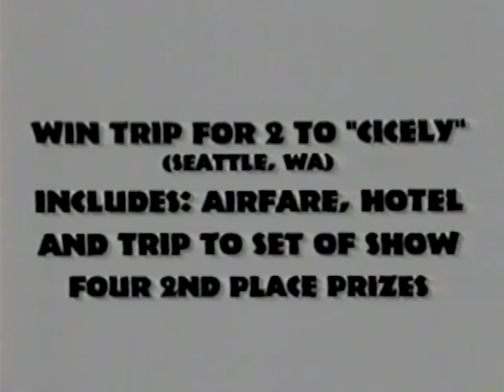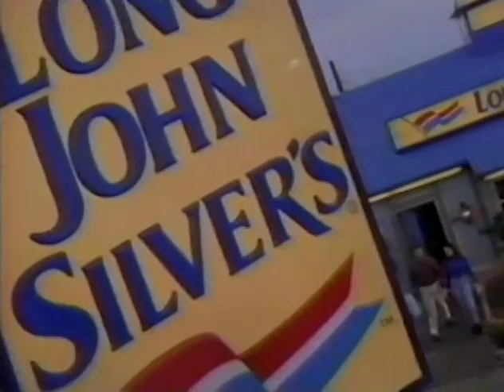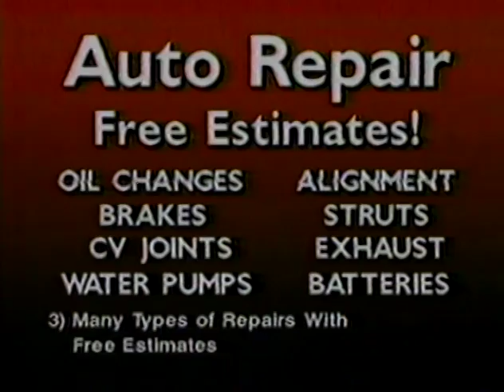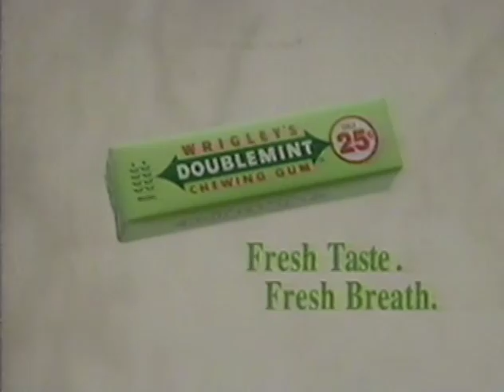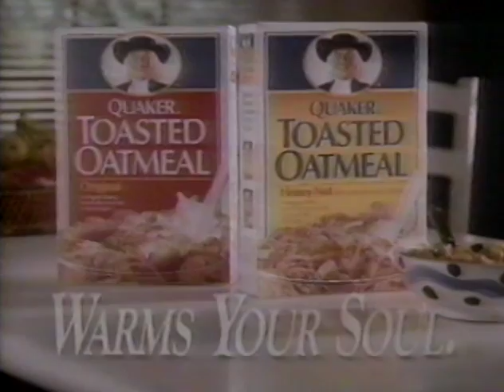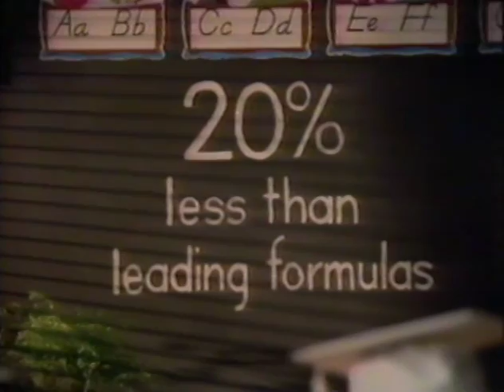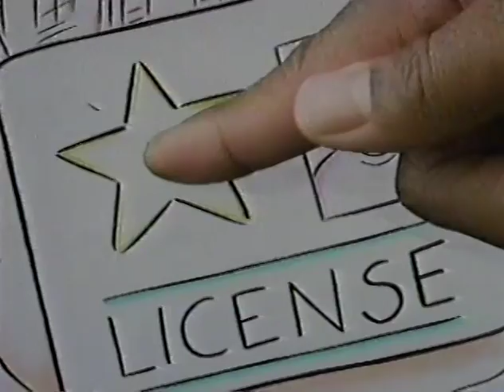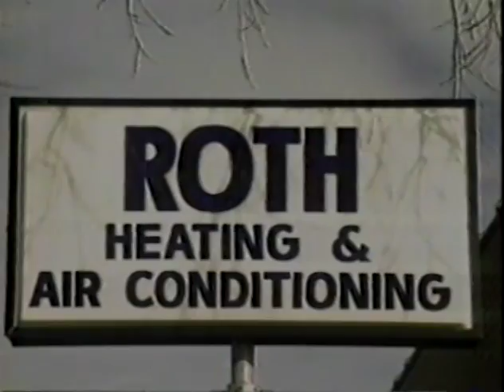September 1994 KSAS (Wichita) Commercial Breaks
Record date: September 26 & 27, 1994

00:00 - AT&T
00:30 - Hyundai
01:00 - Suave
01:30 - JCPenney
02:00 - LensCrafters
02:16 - Easy Spirit
02:30 - Dave Allen Motors
03:01 - Apollo Hair Systems
03:31 - Fox 24 "Caravan to Cicely" contest promo
04:02 - Kraft salad dressing
04:32 - Long John Silver's
05:02 - Charter Wichita Hospital
05:33 - Mr Tire
06:04 - Tiny Tykes Furniture
06:34 - Factory Direct Kitchens
07:04 - KSAS legal ID (aural)
07:10 - Wrigley Doublemint
07:41 - New York Life
08:11 - Quaker Toasted Oatmeal cereal
08:41 - Dodge Neon
08:56 - Dodge Caravan
09:12 - Nabisco Frosted Wheat Bites
09:42 - Allstate
10:12 - Nissan Altima
10:43 - Ritz Bits Sandwiches
10:58 - Carnation Follow-Up Formula
11:13 - Team Vision Network
11:28 - Mark's Transmissions
11:43 - Alpha One Drop Zone
12:13 - Grandy's
12:45 - Country Nook Crafter's Mall
13:14 - Fox 24 "Caravan to Cicely" contest promo
13:39 - KSAS "Beverly Hills 90210" legal ID (aural, but audio drops)
13:45 - Sears
14:44 - Nissan Altima
15:15 - Ritz Bits Sandwiches
15:45 - Kutter's Furniture
16:15 - Charter Wichita Hospital
16:45 - USSB (One half of the RCA DSS minidish satellite system; the other half was DirecTV, which would buy USSB and merge its programming into one service in 1999)
17:15 - Fox 24 "Caravan to Cicely" contest promo
17:45 - AT&T
18:15 - Sun Moon Stars fragrance
18:31 - Tums Ultra
18:48 - Kutter's Furniture
19:18 - Apollo Hair Systems
19:47 - Mark's Transmissions
20:02 - Allstate
20:32 - Team Vision Network
20:48 - KSAS "Models Inc" legal ID
20:54 - Degree antiperspirant
21:23 - Hyundai
21:54 - JCPenney
22:24 - KFC
22:55 - Apollo Hair Systems
23:25 - Alpha One Drop Zone
23:55 - Ed Wood
24:25 - Bicycle X-Change Shops
24:56 - Lender's Bagels
25:26 - New York Life
25:56 - Grandy's
26:26 - Roth Heating & Air Conditioning
26:57 - Factory Direct Kitchens
27:27 - Country Nook Crafter's Mall